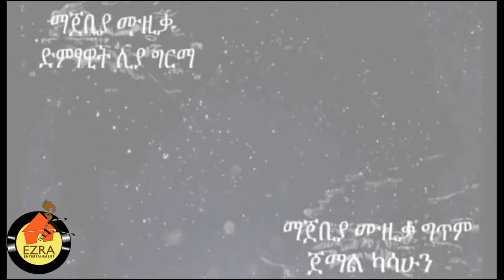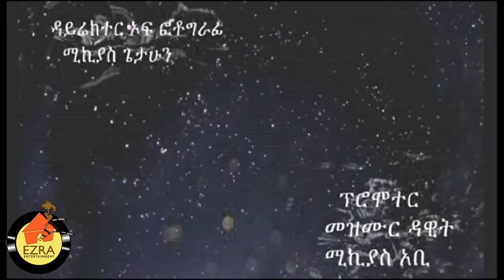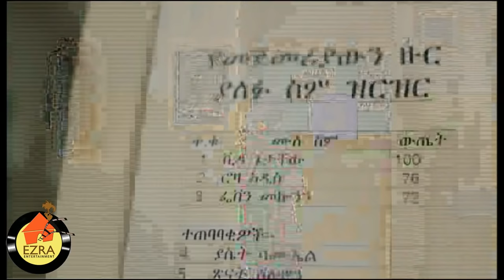ቪዳ - New Ethiopian Movie VIDA (ቪዳ አዲስ ፊልም ) Full 2015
New Ethiopian Movie VIDA  (ቪዳ አዲስ ፊልም )